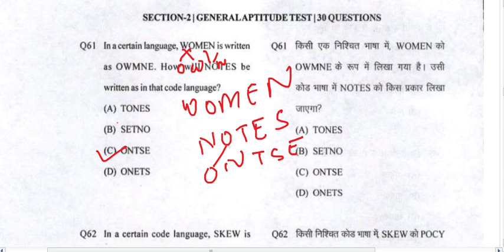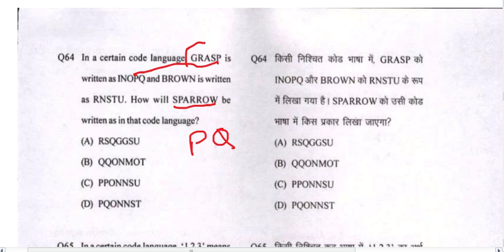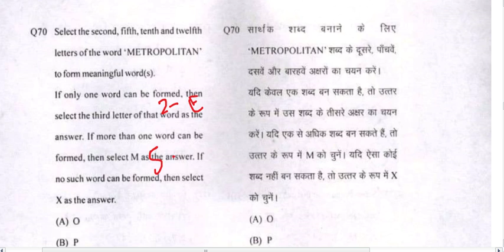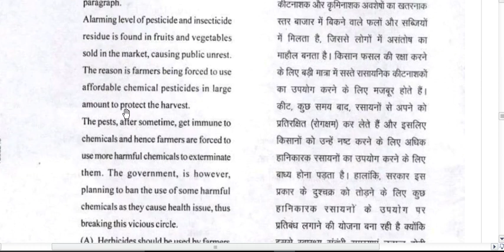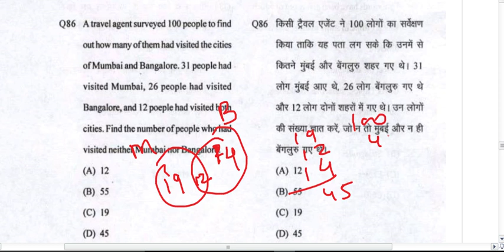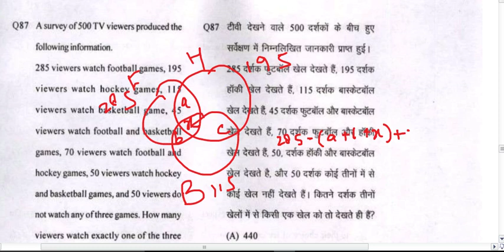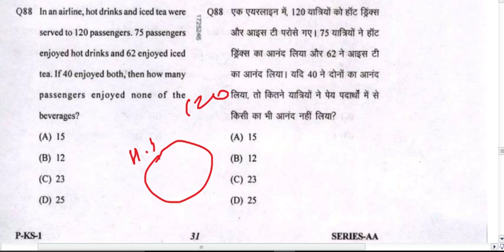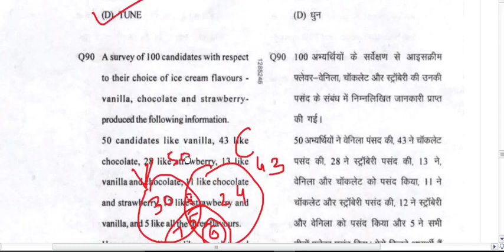JUNIOR ASSISTANT 4 JANUARY II SHIFT REASONING SOLUTION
JUNIOR ASSISTANT 4 JANUARY PAPER SOLUTION
JUNIOR ASSISTANT PAPER SOLUTION
JUNIOR ASSISTANT PAPER REASONING SOLUTION